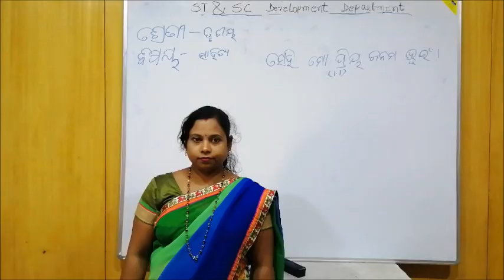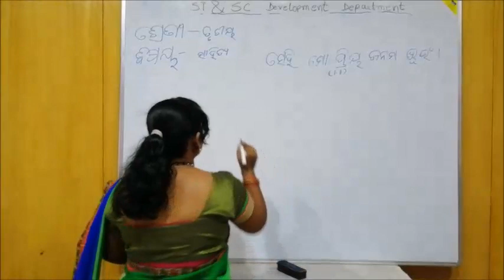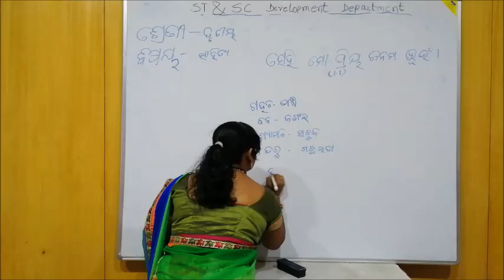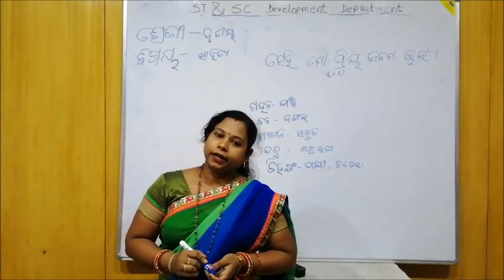Class III ODIA 1 1